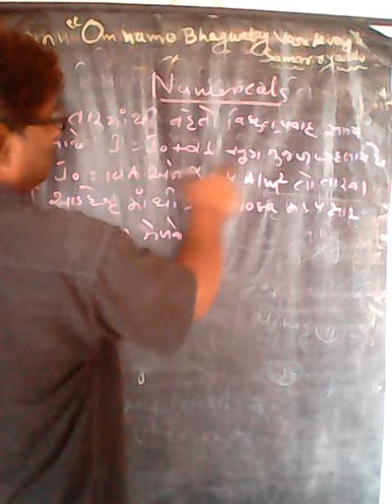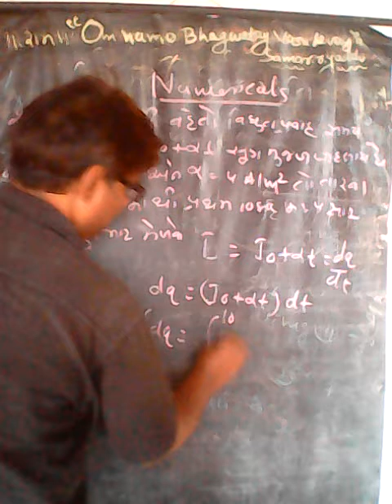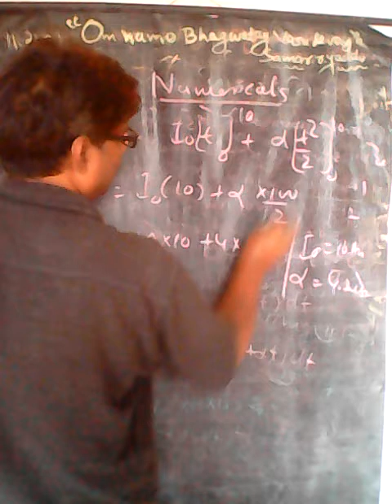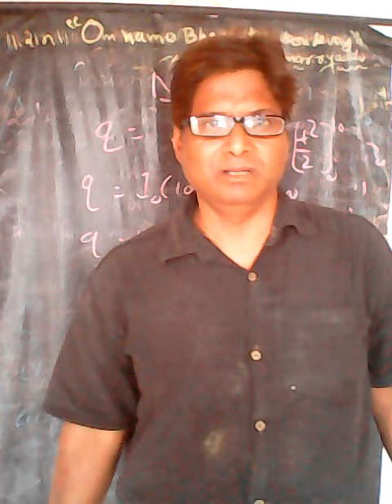Electric current: numerical (Gujarati Version)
here's a numerical based on electric current